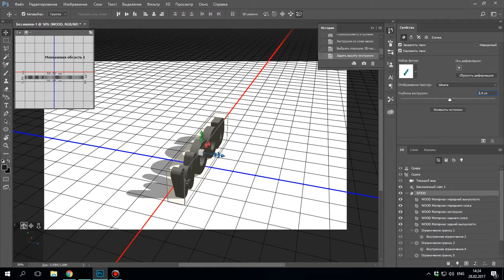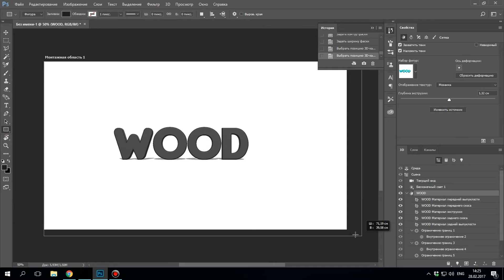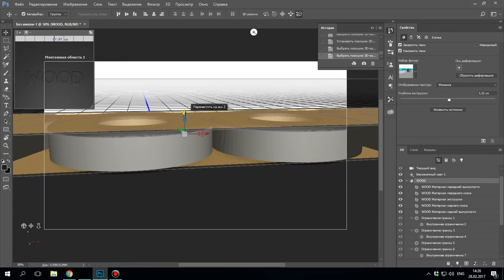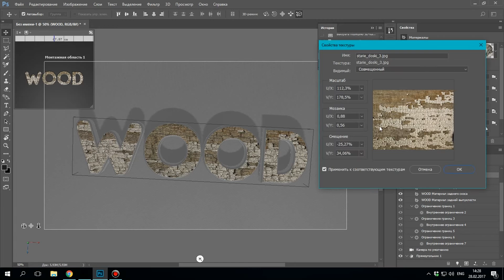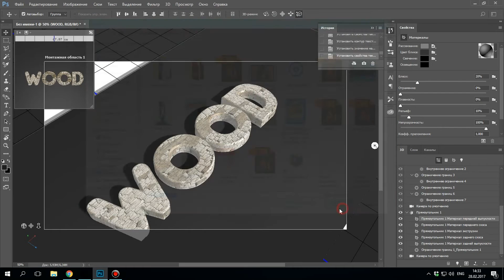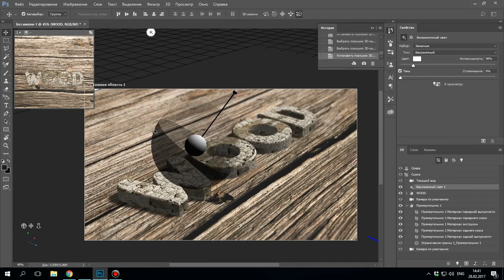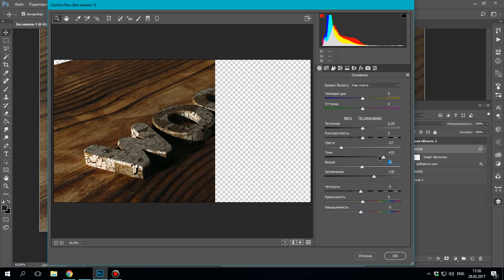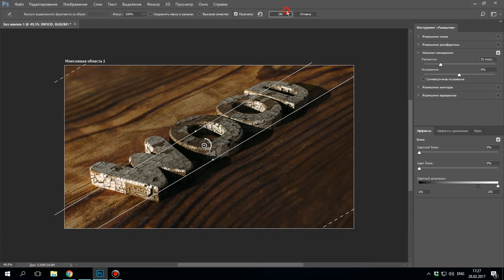3D Text Effect in Photoshop CC2017 Tutorial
A tutorial on Photoshop cc to create wood 3d text effects